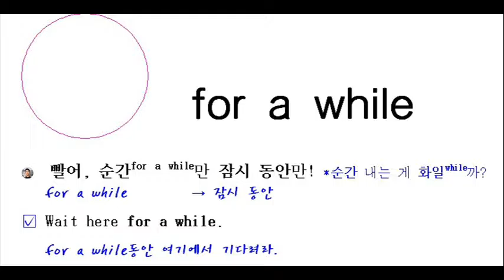for a while